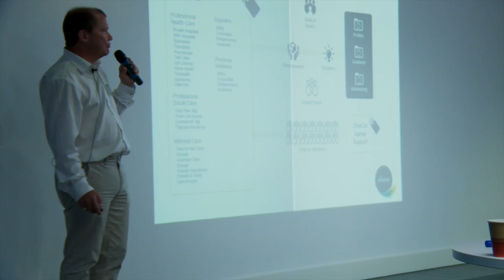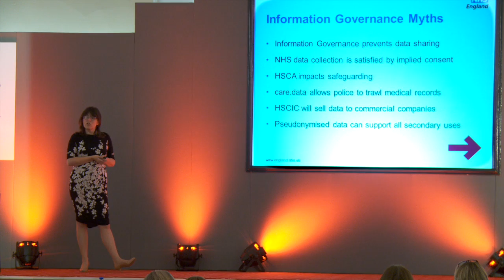Introducing the North West Coast Academic Health Science Network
The North West Coast Academic Health Science Network (NWC AHSN) is one of 15 academic health science networks in England and its primary goal is to ensure that the most advanced treatments, technologies and medicines are being made available to patients.

The Network has six clinical priorities – cancer, cardiac, child and maternal health, long-term conditions, mental health and stroke.  It also holds the national lead for telehealth/telecare/telemedicine; infection and tropical disease; personalised medicine;  neurological conditions and procurement.

The AHSN is pioneering a new, innovative way of working. Our aim is to close the gap between best practice and current practice through collaborating with patients, the NHS, academia and industry to co-develop solutions to joint challenges. We are also providing strategic advice to businesses with products which would work in the NHS.

We are delivering a step-change in the way the NHS identifies, develops and adopts new innovative products and services. We have a unique opportunity to align education, clinical research, informatics, innovation and healthcare delivery to improve patient care.